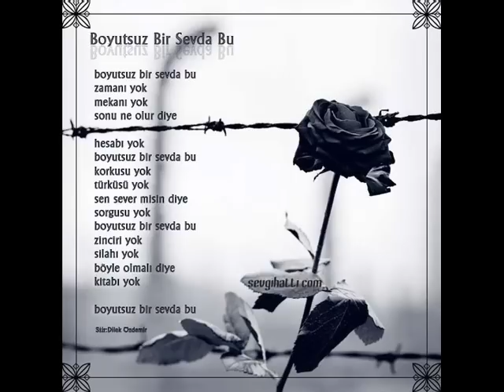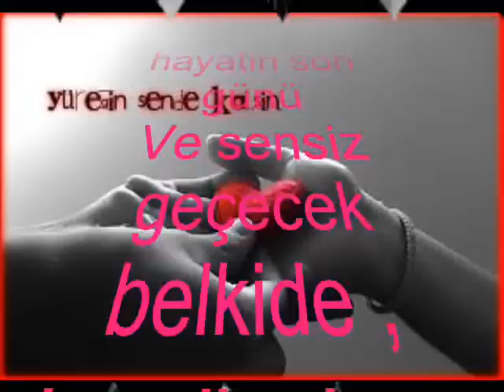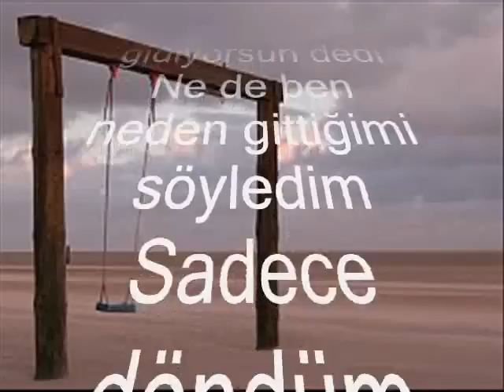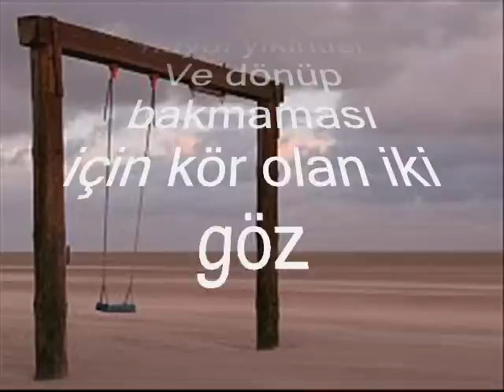Aşk Böyle bişey olmalı...!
Seni seviyorum aşkım..!